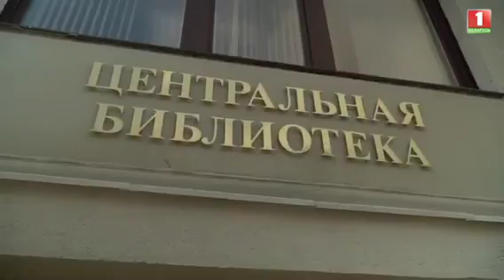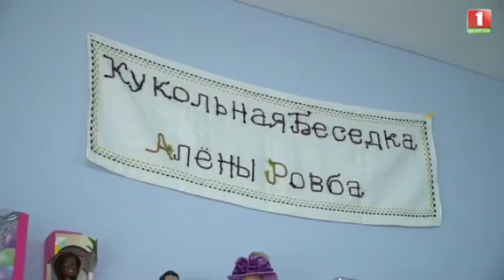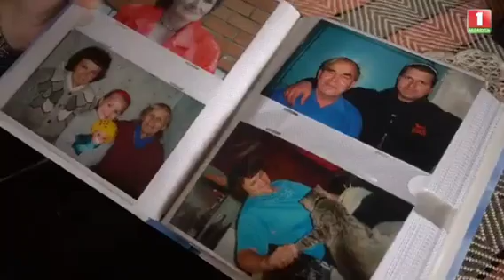Добрый вечер С Алёной